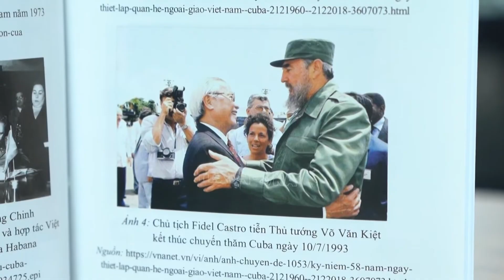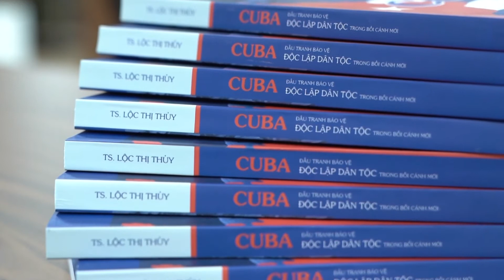Presentan en Vietnam libro sobre lucha independentista de Cuba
Un libro sobre Cuba de la doctora vietnamita Loc Thi Thuy fue presentado al público. La obra se considera como un homenaje a los amigos cubanos y un aliento para apoyarles a mantenerse firmes en la lucha por la independencia.